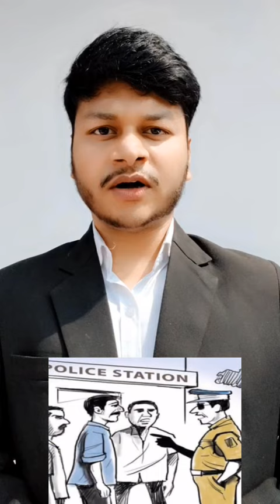IPC section 166 , Crpc 156 (3), Article 21 right to privacy || If Police Do This Know Your Right.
@zoology_legal_abhishek If Police Do This Know Your Right.

Legal Awareness for IPC section 166 , Crpc 156 (3), Article 21 right to privacy

Follow For More: @zoology_legal_abhishek